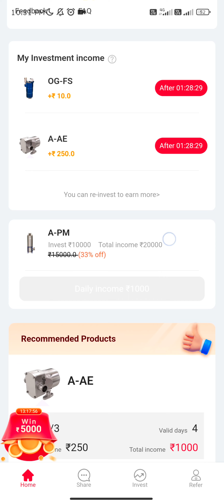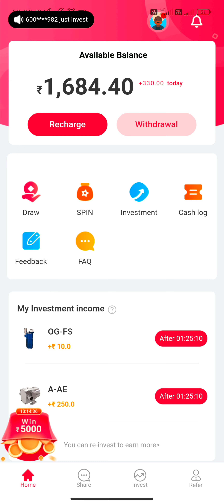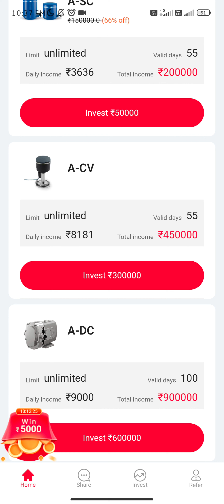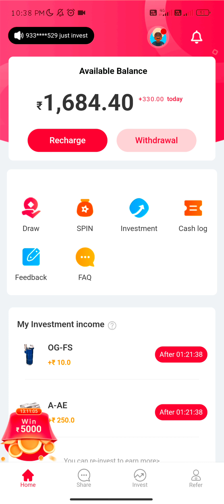Aegis withdrawal problem solved | aegis app payment proof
aegis real Or fake
refer but don't click and don't shearing

aegis fake
aegis app payment proof
aegis earning app
aegis app
aegis app spin withdrawal
aegis withdrawal proof
aegis logistics share latest news
aegis
aegis logistics share
aegis invest
aegis payment proof
earn money online
money maker app payment proof
refer and earn money
एजिस ऐप भुगतान प्रमाण
एजिस अर्निंग ऐप
एजिस ऐप
एजिस ऐप स्पिन निकासी
तत्वावधान वापसी प्रमाण
एजिस लॉजिस्टिक्स नवीनतम समाचार साझा करता है
तत्वावधान
तत्वावधान रसद शेयर
पैसे कमाएँ ऐप भुगतान प्रमाण
पैसा कैसे कमाया जाए
तत्वावधान निवेश
एजिस भुगतान प्रमाण
ऑनलाइन पैसे कमाएँ
मनी मेकर ऐप पेमेंट प्रूफ
देखें और
aegis earning app
aegis app
aegis withdrawal proof
aegis
aegis logistics share
earn money app payment
कर ऐप पेमेंट प्रूफ
देखें और